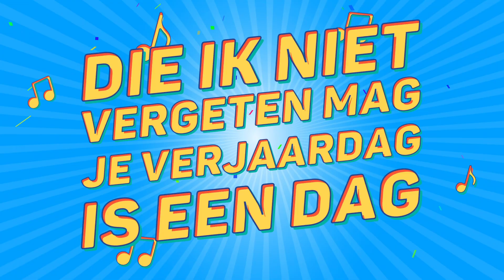Jordan, Dit Is Je Verjaardag